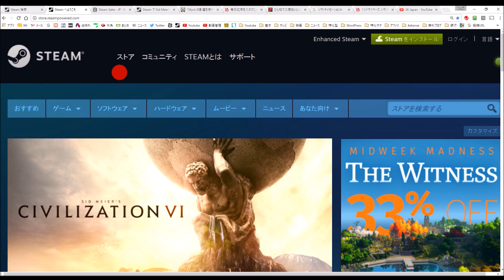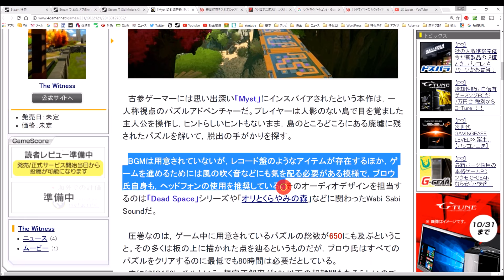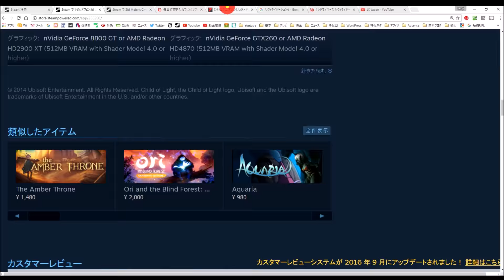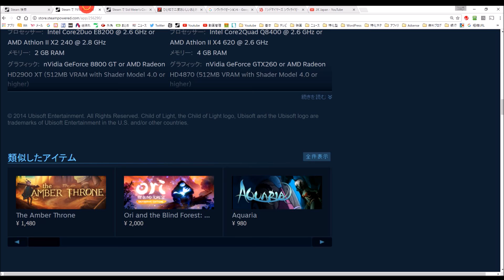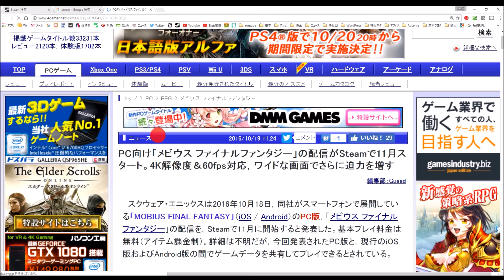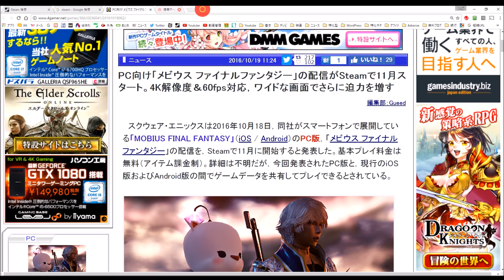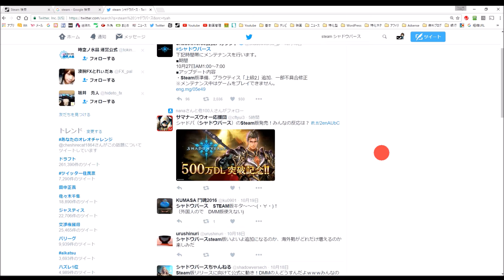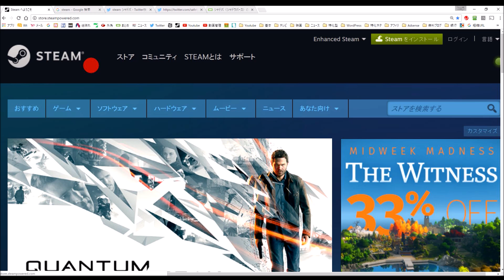週間Steam通信（2016年10月20日）#4「メビウスFFやシャドバがSteamで遊べるらしい」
このチャンネルではSteamセール新着情報、おすすめゲームの実況配信しております。

まあ「へえそうなんだ」ぐらいの軽い気持ちで暇な時に観てください。

動画内で紹介した記事

Youtubeチャンネルだけでなく最新情報はNAVERまとめページでも
配信しています。良かったらご覧ください

ドラマの最終回ネタバレやエンタメの裏側を切り取ったチャンネル